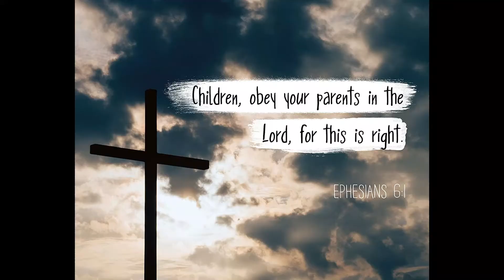Responsibility of Children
God gives only one command directly to children in the Bible - obey and honor your parents. In this lesson, students will consider God’s instruction to obey and honor their parents along with the motivations and rewards He offers.

Discuss:
1. How important do you think it is to obey your parents?
2. Do you think whether or not you obey your parents will impact the rest of your life?